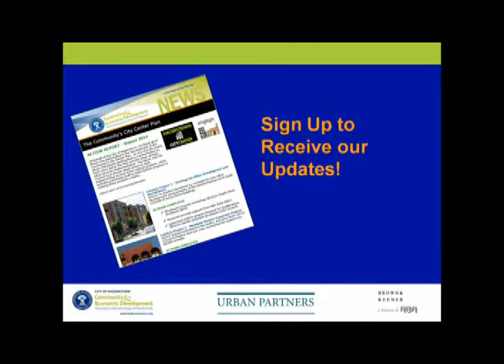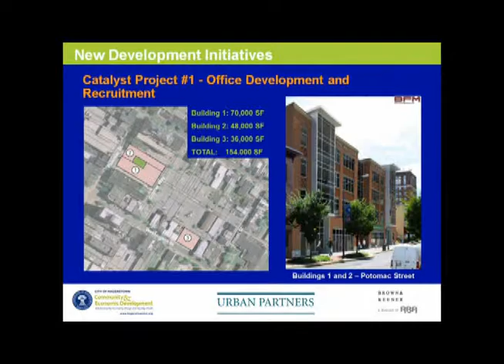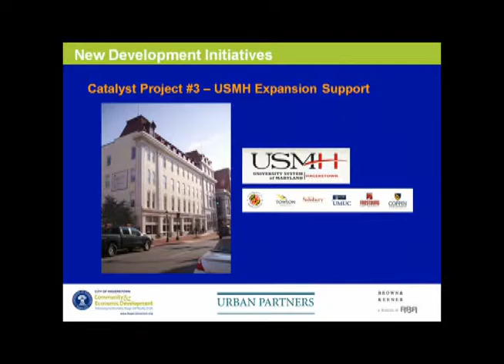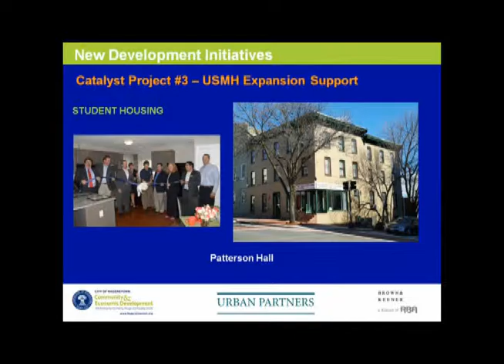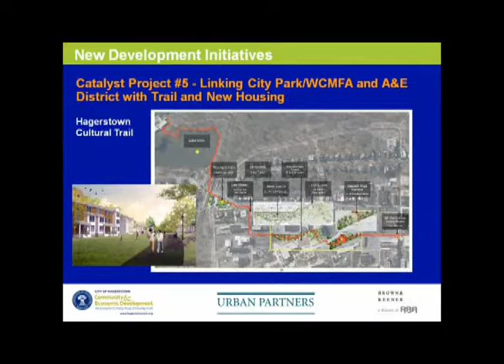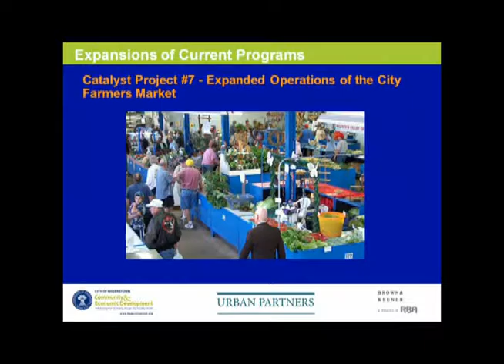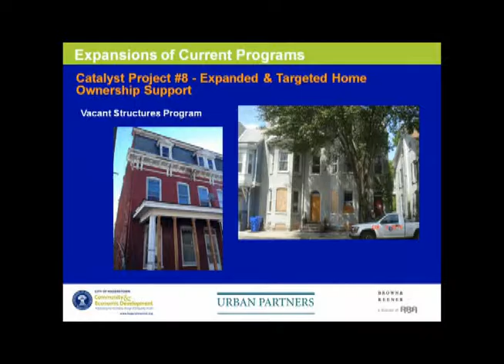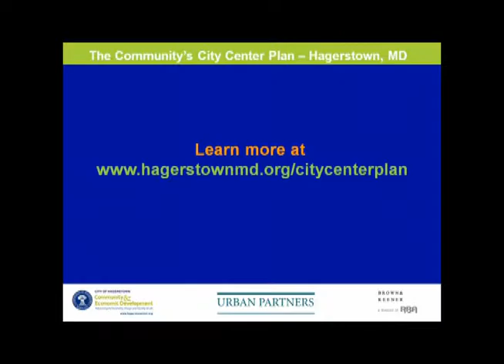March 1, 2016 | Mayor & Council Meeting